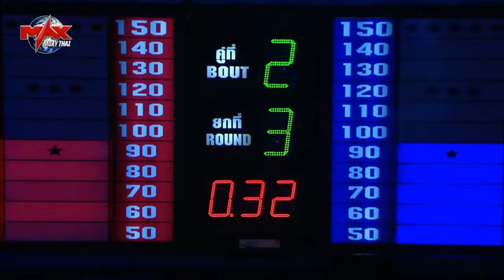Boulahri Hicham (Morocco) vs Jayjay Sor.Sangyu (Thailand)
8 Max มวยไทย วันที่ 19 มกราคม 2563 Fight 2